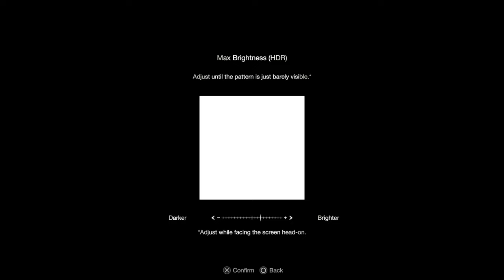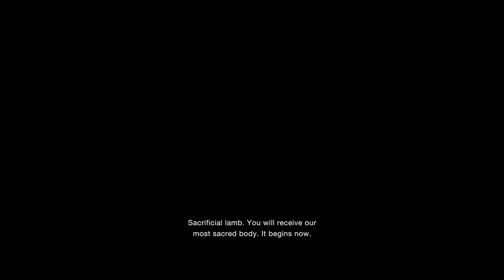RESIDENT EVIL 4 REMAKE PS5 WALKTHROUGH PART 3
This is Part 3 of RESIDENT EVIL 4 REMAKE PS5

The 2023 survival horror game Resident Evil 4 is a remake of the 2005 game of the same name. In the remake, US agent Leon S. Kennedy is tasked with rescuing the kidnapped daughter of the US president, Ashley Graham, from a remote Spanish village. The village is home to the Los Illuminados cult, and its locals are infected by a parasite called Las Plagas that makes them easy to control by the game's main antagonist.